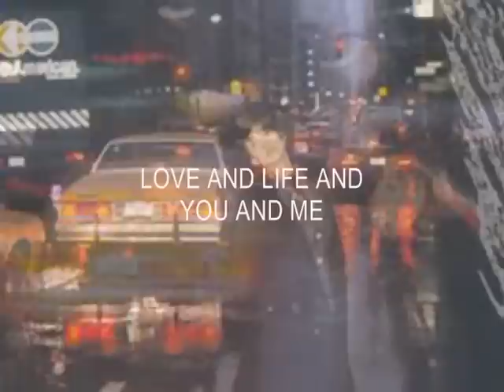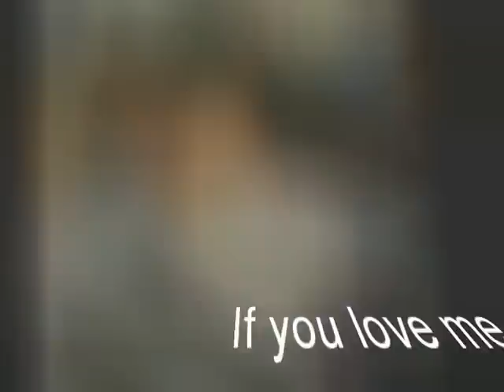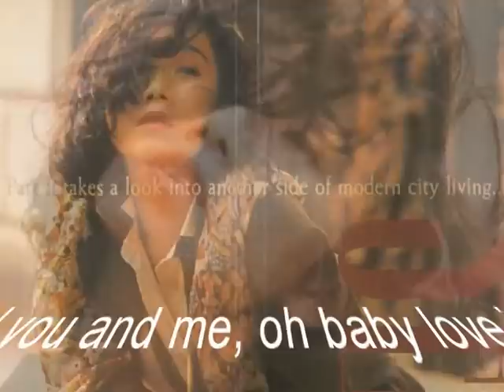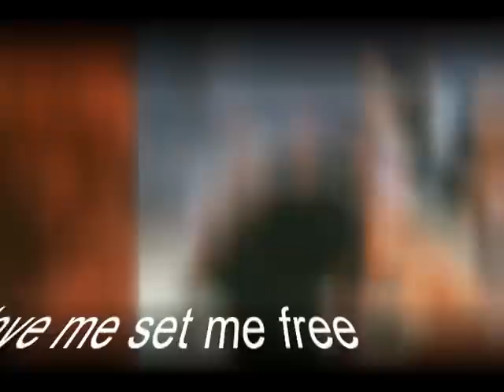Sandy Lam Love And Life And You And Me 林憶蓮 走在大街的女子 讓我笑吧！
The City Rhythm theme!